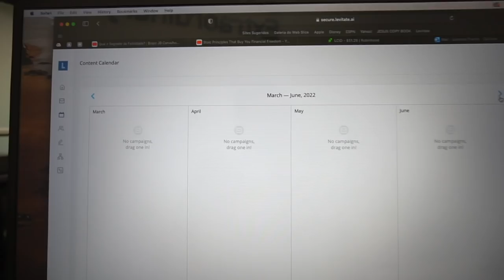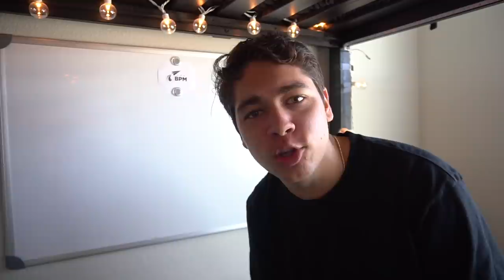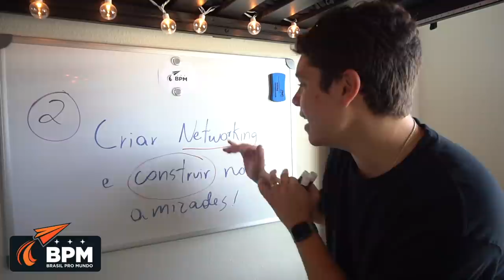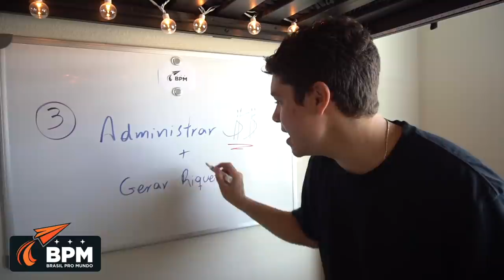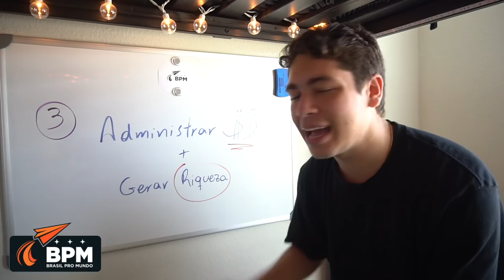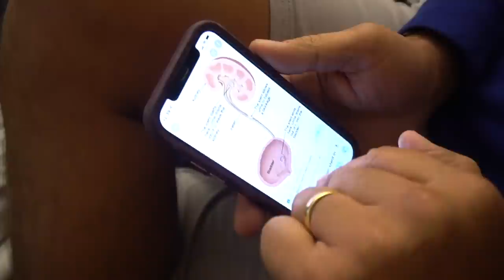MINHA ROTINA DE THANKSGIVING NO EUA!!! ‹ Lorenzo Franco ›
Esse foi o meu thanksgiving desse ano, passei o dia produzindo, minha mãe foi para o hospital e comi muito! Cai pra dentro da ultima turma do ano brasilpromundo.com !!! Estou te esperando nas aulas.

Ϟ  DREAM SQUAD (ou se você preferir, meus amigos que aparecem nos vlogs):
Bibiana Leal (Bibi) - insta: @bibi_beiriz